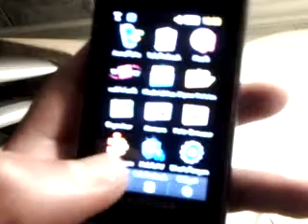The new Samsung STAR